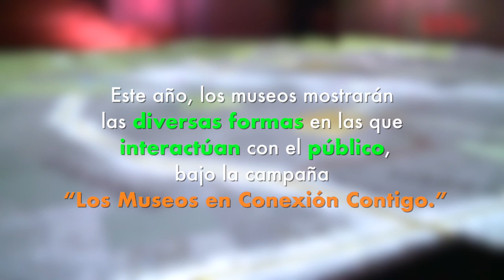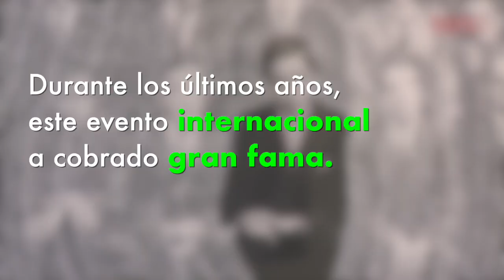18 de mayo Día Internacional de los Museos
Desde 1977, cada 18 de mayo se festeja el Día Internacional de los Museos en todo el mundo.